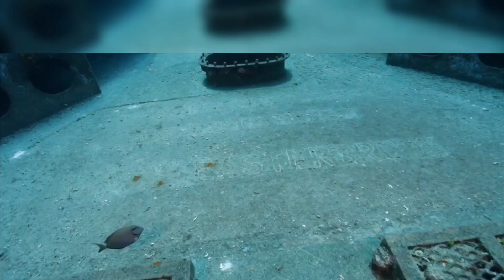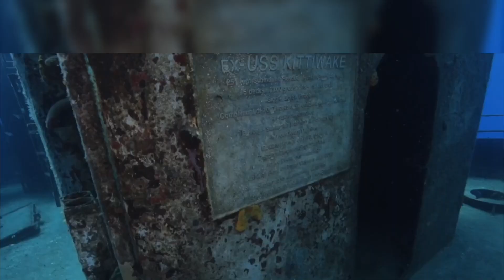रहस्यमय समुद्री जहाज की हैरान कर देने वाली बातें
एक जहाज और वहां से कुछ संदेश प्राप्त होते हैं । और जब वहां तक पहुंचा जाता है तो उस जहाज में एक खौफनाक मंजर दिखाई देता है